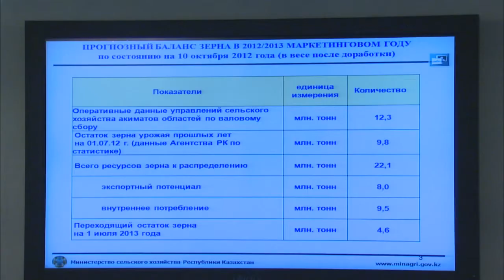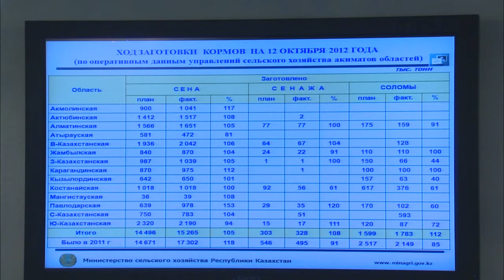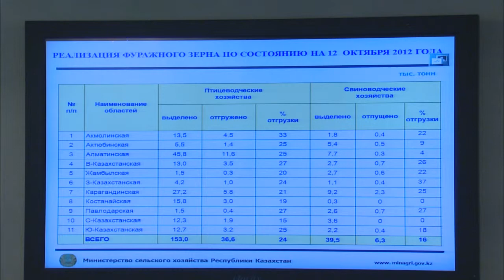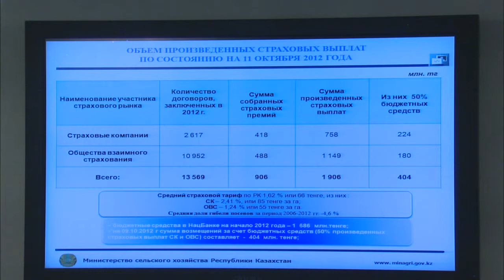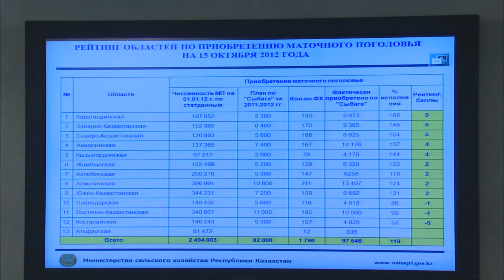Выступление Е.Амана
На заседании Правительства ответственный секретарь Министерства сельского хозяйства Евгений Аман проинформировал о ходе уборке урожая.